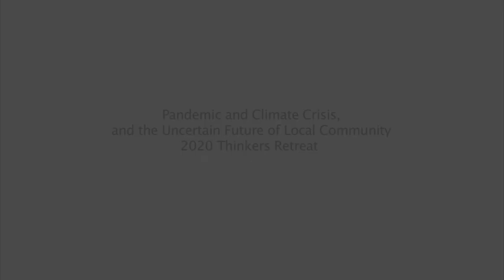Centre for Local Prosperity - Humanity's Relationship to the Earth - May 12, 2020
2020 Pandemic and Climate Crisis, and the Uncertain Future of Local Prosperity Virtual Thinkers Lodge Retreat.

In the spirit of previous in-depth retreats at the Thinkers Lodge, Pugwash, NS the Centre for Local Prosperity is convening virtual discussions with international, regional and local thought leaders on topics that include: shifting the community narrative for adaptability and future agency; climate grief and spirituality as motivation for engagement and action; restorative food, power, built environment, local governance and local economics.

While COVID is now front and centre and makes clear the fragility of many of our economic systems, the climate crisis also continues to impact our way of life. Many are now saying that the human race has missed the window for avoiding climate extremes and severe ecosystem decay. We now live in a damaged habitat that threatens not only our civilization but the existence of humanity itself.

In this session, the Thinkers discuss - what is humanity's essential oneness with Earth? How can we create or protect restorative space for nonhuman nature to be our teacher, such as re-wilded landscapes, forests and placed for environmental education?

Humanity’s current relationship to the earth is disconnected, where nature is seen as separate and is deeply ingrained in our colonial culture and mind-set.  There is a crisis of the spirit. There is an opportunity for a fresh clearing, an awakening, by returning to an intuitive way of knowing, by learning to learn directly from our senses through attention and mindfulness.

This video was adapted from the virtual discussion 'Humanity's Relationship to the Earth’' recorded May 13, 2020, edited by Ethan Neville with music by Kirsty Money.